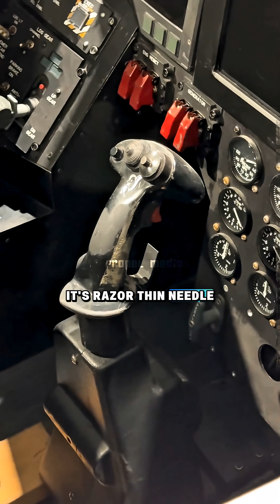This Jet Doesn’t Officially Exist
This jet doesn’t officially exist but it may already be faster than anything ever built.
Darkstar represents the future of hypersonic flight, capable of Mach 5+ speeds and inspired by real Skunk Works technology.